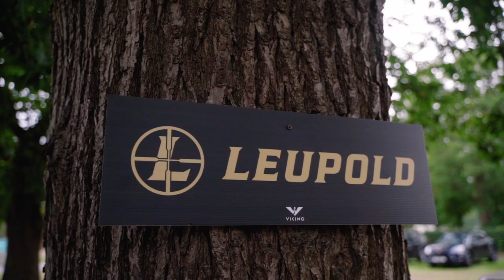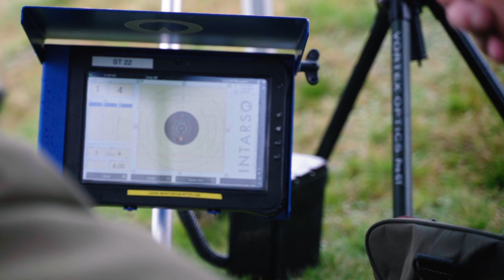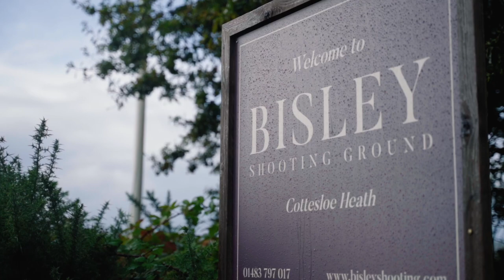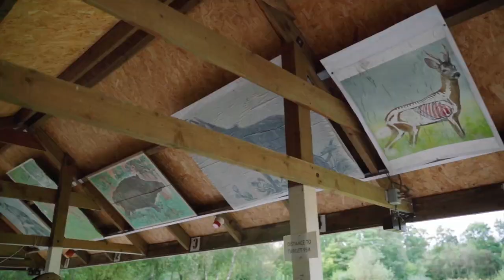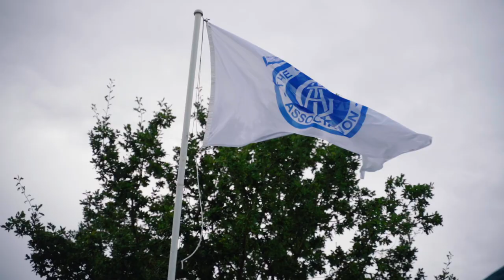GTA130 - At Bisley with The Gun Trade Association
We visited the Gun Trade Association 130 year anniversary event at Bisley with Andy from Viking Arms, where we got to have a go at a variety of different disciplines!